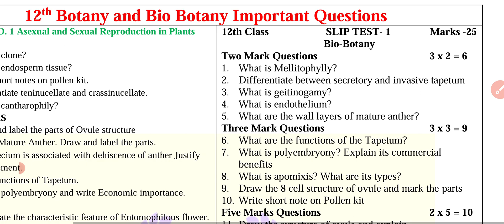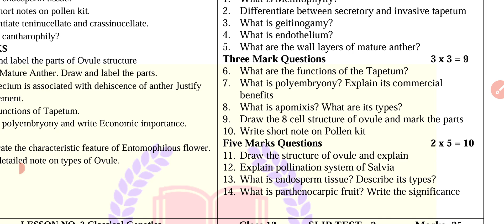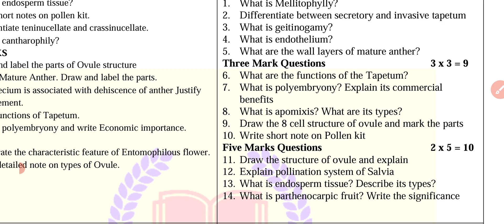12th EM Bio Botany Important 2,3,5 Mark Questions| Chapter 1 Confirm Questions| Most important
12th Bio Botany Important Questions Chapter 1 இந்த வினாக்கள் பருவத்தேர்வு, காலாண்டு, அரையாண்டு மற்றும் பொதுத் தேர்வுக்கு பயன்படும் வகையில் எடுக்கப்பட்டது.